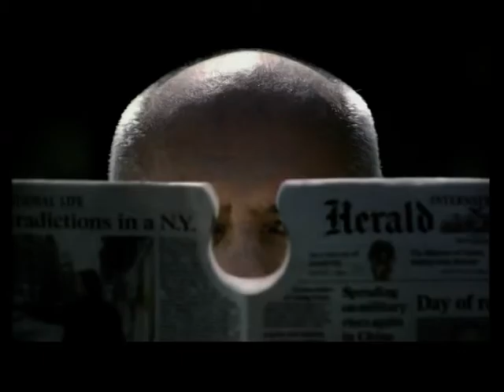Index Living Mall - TVC - Jigsaw (45 sec)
Teseo Collection
Designed by Giuliano Cappelletti
Joy Quality by Index Living Mall